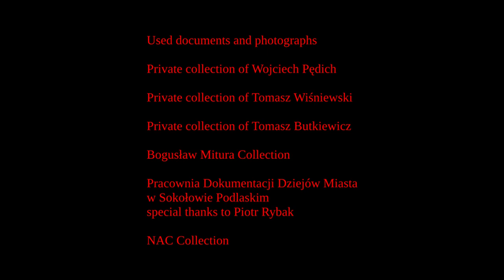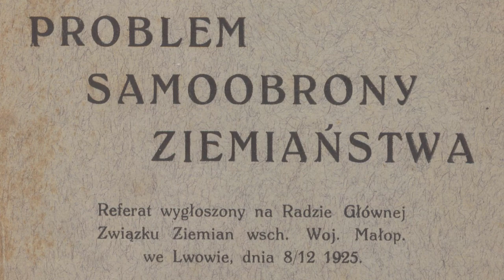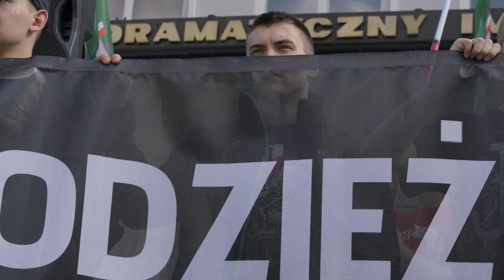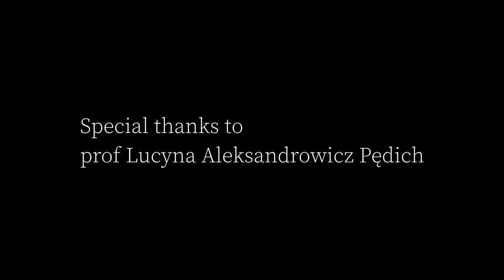Antysemityzm. "Był Sobie Sokołów". Trailer 21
Prawie 3 godzinna opowieść dr Wojciecha Pędicha, syna Jana Pędicha, wieloletniego burmistrza Sokołowa Podlaskiego oraz właściciela pierwszego zakładu fotograficznego w tym mieście.
Trailer - publikuję tylko fragmenty

Cały film o Sokołowie Podlaskim będzie można obejrzeć tylko w MIEJSCU (Białystok, Malmeda 6).
Nie było zainteresowania filmem ze strony władz S. oraz lokalnych instytucji kultury.